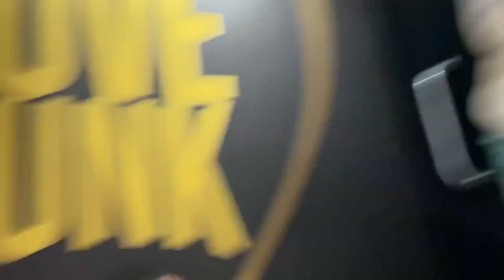PAPO CALCINHA // NOITE DAS MENINAS